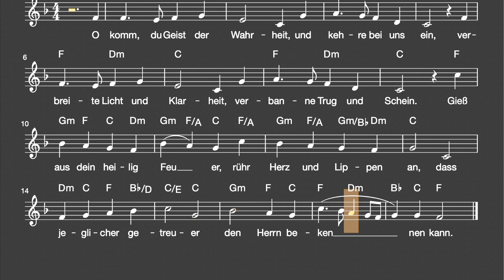Lied: O komm, du Geist der Wahrheit (Pfingsten - Akkorde, Noten,Text)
Traditionelles Kirchen-/ Pfingstlied

Liedtext: O komm, du Geist der Wahrheit

1. O komm, du Geist der Wahrheit, und kehre bei uns ein,
verbreite Licht und Klarheit, verbanne Trug und Schein.
Gieß aus dein heilig Feuer, rühr Herz und Lippen an,
dass jeglicher getreuer den Herrn bekennen kann.

2. O du, den unser größter Regent uns zugesagt:
komm zu uns, werter Tröster, und mach uns unverzagt.
Gib uns in dieser schlaffen und glaubensarmen Zeit
die scharf geschliffnen Waffen der ersten Christenheit.

3. Unglaub und Torheit brüsten sich frecher jetzt als je;
darum musst du uns rüsten mit Waffen aus der Höh.
Du musst uns Kraft verleihen, Geduld und Glaubenstreu
und musst uns ganz befreien von aller Menschenscheu.

4. Es gilt ein frei Geständnis in dieser unsrer Zeit,
ein offenes Bekenntnis bei allem Widerstreit,
trotz aller Feinde Toben, trotz allem Heidentum
zu preisen und zu loben das Evangelium.

5. In aller Heiden Lande erschallt dein kräftig Wort,
sie werfen Satans Bande und ihre Götzen fort;
von allen Seiten kommen sie in das Reich herein;
ach soll es uns genommen, für uns verschlossen sein?

6. O wahrlich, wir verdienen solch strenges Strafgericht;
uns ist das Licht erschienen, allein wir glauben nicht.
Ach lasset uns gebeugter um Gottes Gnade flehn,
dass er bei uns den Leuchter des Wortes lasse stehn.

7. Du Heilger Geist, bereite ein Pfingstfest nah und fern;
mit deiner Kraft begleite das Zeugnis von dem Herrn.
O öffne du die Herzen der Welt und uns den Mund,
dass wir in Freud und Schmerzen das Heil ihr machen kund.

Viel Spaß!
mukkelig.de